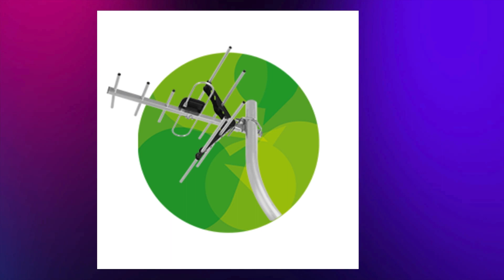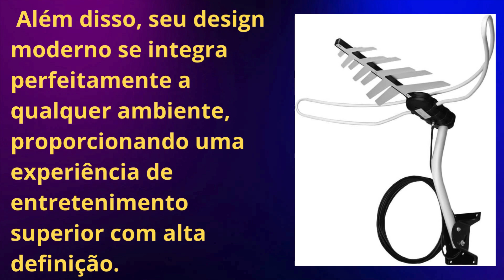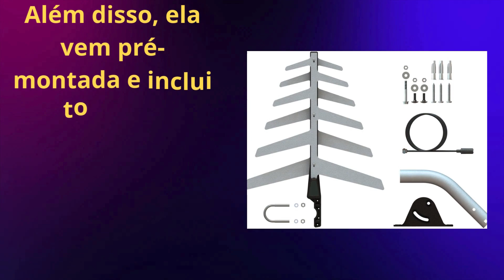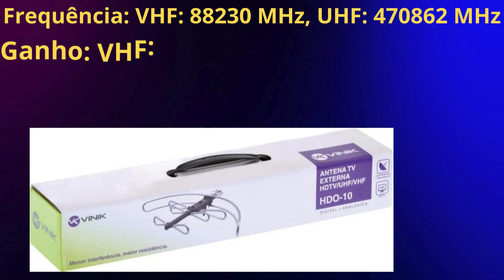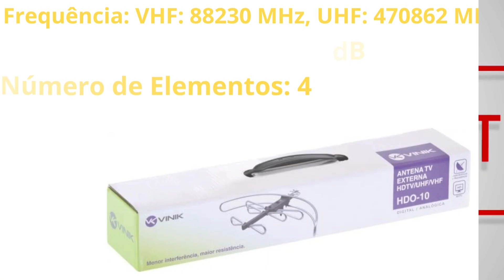Receba Sinais Claros e Nítidos Com as Melhores Antenas Externas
5 MODELOS DE ANTENAS EXTERNAS CONFIRA !!!

✅ Antena Digital UHF YAGI 18 PROHD1118 PROQUALIT,

✅ Antena Externa Digital para TV 2 em 1 Completa, Aquário, DTV-1500, Prata, Médio

✅Antena Externa Digital Full Hd Para Tv - Hdtv/Uhf/Vhf - Hdo-10, Vinik, 23822

🔴CONFIRA OUTROS MODELOS

⚠️Nota: Os produtos podem alterar o preço sem aviso prévio⚠️

SITE 100% CONFIÁVEL

Somos parceiros de algumas lojas online, e isto não influencia a nossa listagem. Apenas o direcionamos para lojas seguras e reais.

⚫Comparação de Antenas Externas de TV

1. Antena Externa de TV AE 5010 da Intelbras
Características Principais:
Material: Alumínio (resistente à corrosão)
Dimensões: Supercompacta e leve
Captação de Sinal: Sinais digitais, faixa UHF
Compatibilidade: Todos os televisores, conversores digitais, boosters e amplificadores
Instalação: Inclui mastro e suporte de fixação, cabo coaxial de 10m
Vantagens:Leve e fácil de instalar
Resistente às intempéries
Design discreto
Aplicações:
Residências urbanas e suburbanas
Usuários que precisam de uma antena resistente e durável

2. Antena Externa TV 4 em 1 Completa Aquário DTV-3000
Características Principais:
Material: Alumínio e ABS (pintura eletrostática)
Captação de Sinal: Sinais VHF, UHF, FM e HDTV (analógicos e digitais)
Frequência: 54 a 806 MHz
Ganho: 6 dBi
Instalação: Cabo de 16m, suporte e mastro incluídos
Vantagens:
Multifuncional (TV e rádio)
Resistente às intempéries
Pré-montada para fácil instalação
Aplicações:
Residências urbanas, suburbanas e rurais
Usuários que precisam captar múltiplos tipos de sinais

3. Antena Digital UHF YAGI 18 PROHD1118 Proqualit
Características Principais:
Tipo: YAGI (direcional)
Captação de Sinal: Canais 14 a 69 (UHF)
Frequência: 470 a 806 MHz
Ganho: 18 dBi
Instalação: Sistema bipartido para fácil montagem e transporte
Vantagens:
Alto ganho (ideal para áreas de sinal fraco)
Material resistente (alumínio)
Fácil de montar e transportar
Aplicações:
Áreas urbanas, suburbanas e rurais
Instaladores profissionais e usuários finais

4. Antena Externa Digital para TV 2 em 1 Completa Aquário DTV-1500
Características Principais:
Captação de Sinal: Sinais UHF e HDTV digital
Frequência: 470 a 698 MHz
Ganho: 7 dBi
Instalação: Pré-montada com cabo de 10m e suporte incluídos
Vantagens: Compacta e econômica
Fácil instalação
Resistente às intempéries
Aplicações:
Locais onde a estética é importante

5. Antena Externa Digital Full HD para TV HDO-10 Vinik
Características Principais:
Captação de Sinal: Sinais UHF, VHF e HDTV digital
Frequência: VHF 88230 MHz, UHF 470862 MHz
Ganho: VHF 10 dB, UHF 5 dB
Instalação: Compacta e leve, fácil de instalar
Vantagens: Recebe sinal Full HD
Design compacto e leve
Reduz interferências
Aplicações:
Residências, apartamentos e locais públicos
Locais de difícil acesso